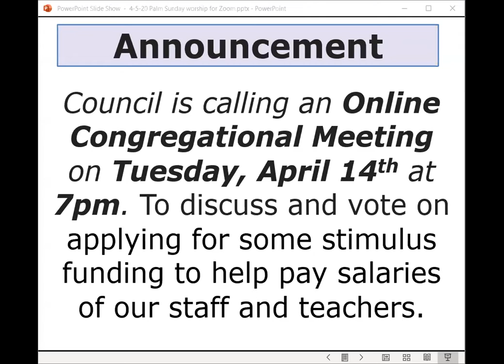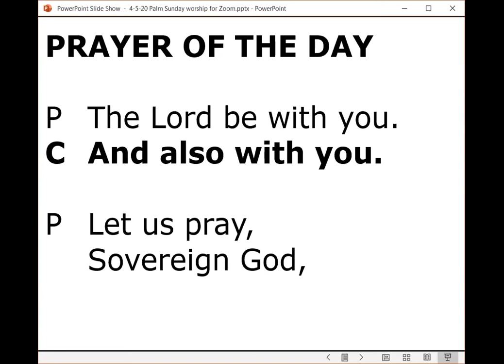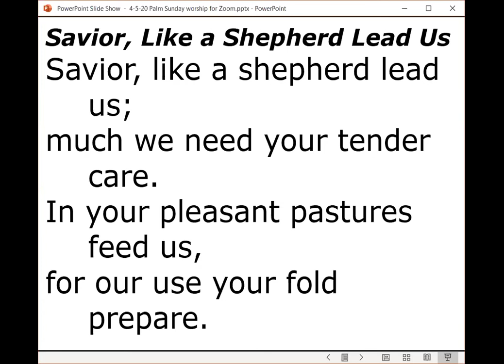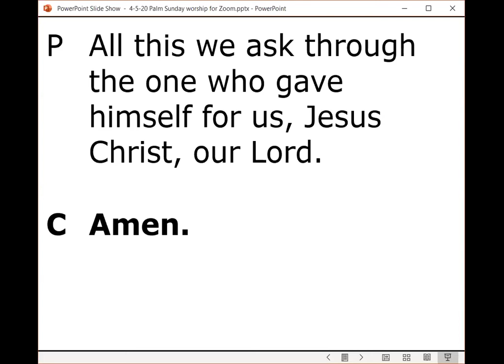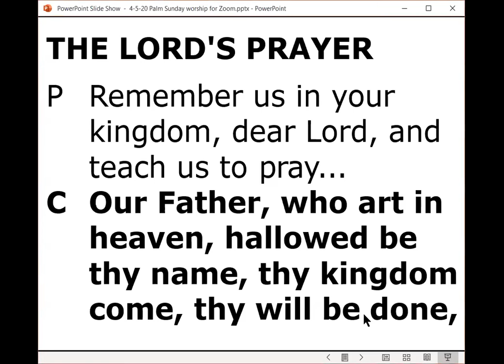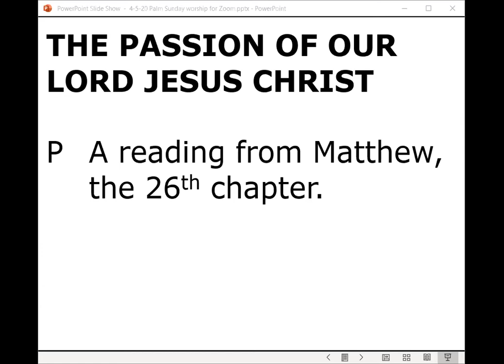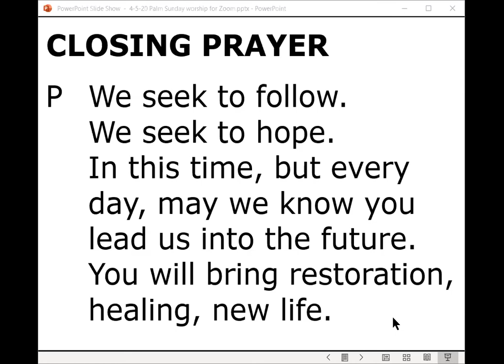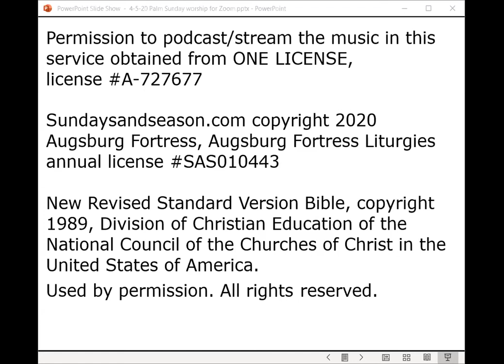April 5 10am Palm Sunday